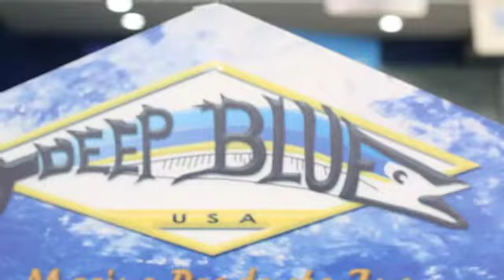PESQUEROS SPORT - TIENDA DE PESCA DEPORTIVA - 2017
TUNA COAST MAGAZINE Presenta:

PESQUEROS SPORT

Encontraras Accesorios para la actividad de Pesca Deportiva, Gafas, Cañas entre otras, te invitamos a nos visites, tenemos accesorios al alcance de tu presupuesto. TE ESPERAMOS.

Ubicados  Ave. Ernesto T. Lefevre.

Tuna Coast Magazine -  Una Vitrina Digital en el Sector de Actividades de Pesca deportiva entre otras dentro del ambiente Marino y Acuatico.

Música Utilizada
Does not contain Copy Right taken from YouTube.